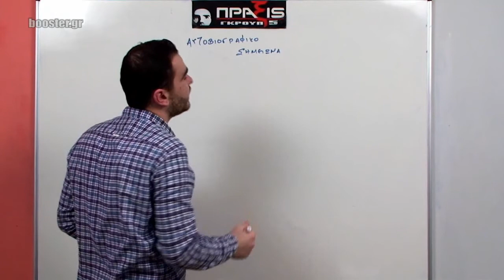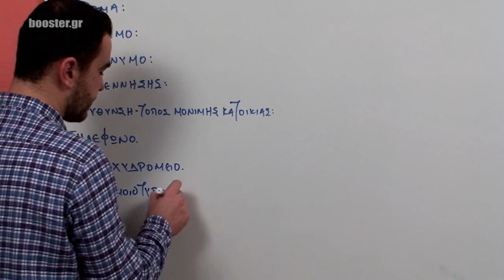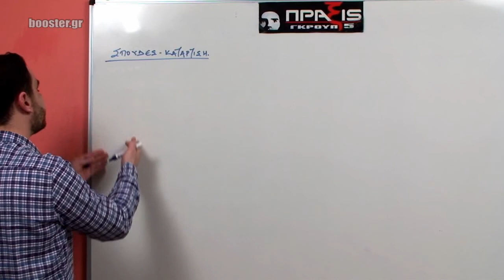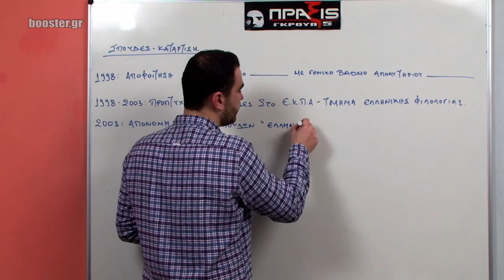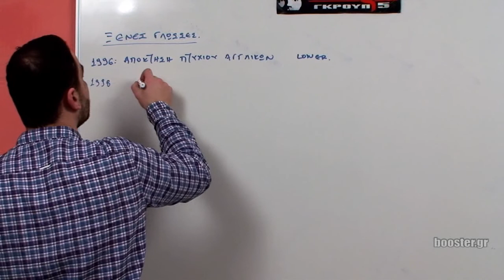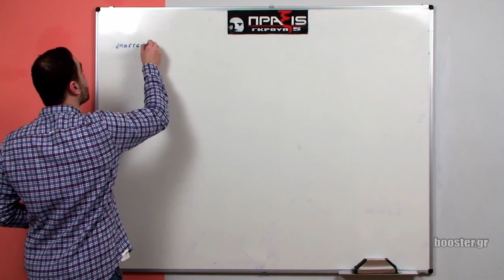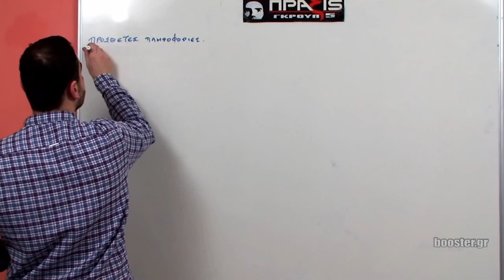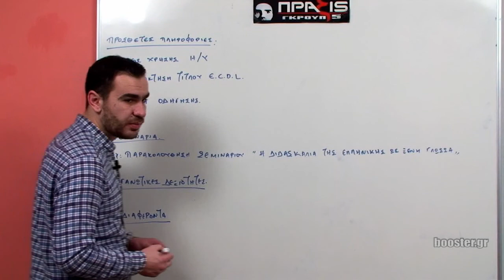Β' Λυκείου Γλώσσα Αυτοβιογραφικό σημείωμα μάθημα 19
Β' Λυκείου - Γλώσσα [Αυτο]βιογραφικό σημείωμα "c.v."